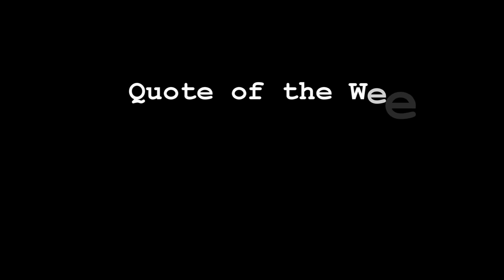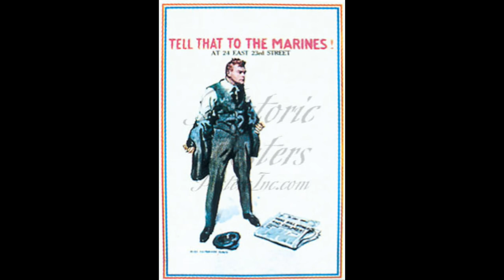Ep. 2: Happy Birthday, Marines! | Beyond The Crossroads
Reflections on Veterans Day and the Marine Corps Birthday, as well as a first look at some new segments.